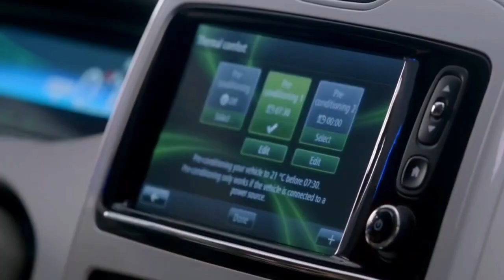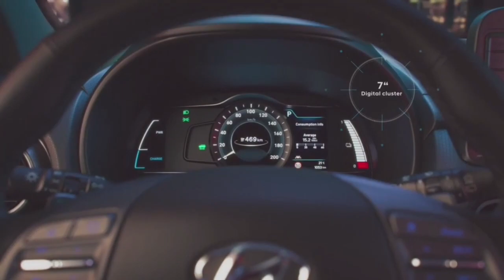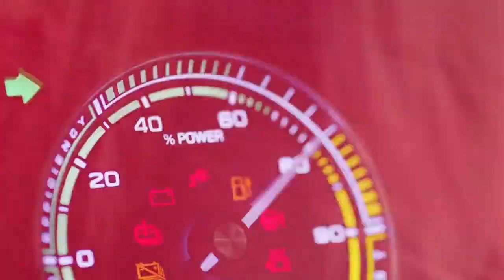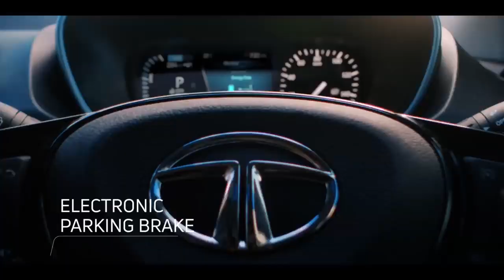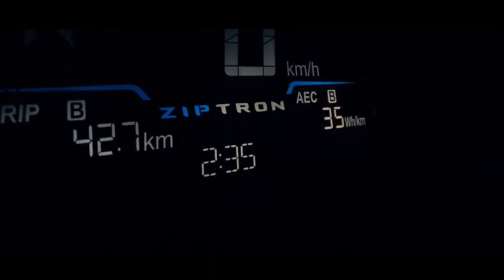India's Top 5 EV| Tata Tiago EV | Tata Nexon EV | MG ZS EV | Mahindra XUV400 | Hyundai Kona Electric